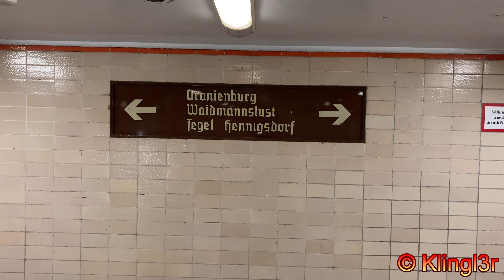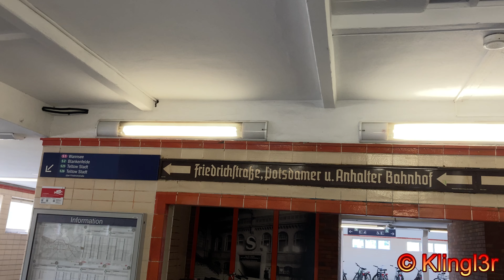S-Bahn Berlin - Nordbahnhof 4K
Es gab 2010 mal ein Video von mir dazu, aber ich habe es wohl gelöscht, weil die Qualität nicht so gut war.
Das sollte sich jetzt gebessert haben ;-) .
Hier also das Video zum Nordbahnhof in 4K.

Der S-Bahnhof wurde 1936 eröffnet. Er ist der erste Bahnhof des Nord-Süd-Tunnels und einer von aktuell sechs unterirdischen S-Bahnhöfen in Berlin.
Nach dem Mauerbau wurde der Bahnhof für den Personenverkehr gesperrt und war ein sogenannter Geisterbahnhof.
Im September 1990 wurde er wiedereröffnet, aufgrund des maroden Zustandes mußte man ihn jedoch für 1,5 Jahre sperren, in dieser Zeit erfolgte eine Sanierung.
In einem der Empfangsgebäude gibt es eine historische Bilderstrecke.
Ursprünglich gab es hier einen bereits 1842 eröffneten oberirdischen Fernbahnhof. Dieser ist jedoch wie die dazugehörige Bahnstrecke schon lange Vergangenheit.

Es verkehren hier die Linien S1, S2, S25 und S26. Normalerweise werden nur die äußeren Gleise befahren. In Ausnahmefällen aber auch die mittleren. So fährt hier ein Zug auf der Linie S1 nach Wannsee ein, der allerdings wohl als S2 weitergefahren ist.

Es besteht Umstieg zu verschiedenen Straßenbahnlinien, der M8, M10 und 12. Die M10 endete hier ursprünglich, fährt jedoch seit 2014 nach Hauptbahnhof infolge der Streckenverlängerung.